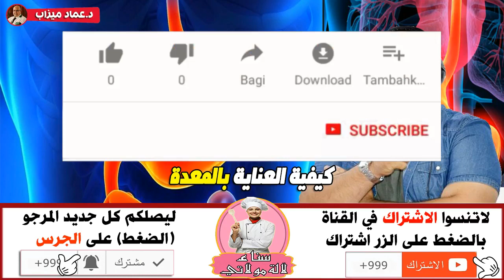وصفة سحرية للعناية بالمعدة في فترة عيد الاضحى - الدكتور عماد ميزاب imad mizab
وصفة سحرية للعناية بالمعدة - المحافظة على سلامة الجهاز الهضمي - الدكتور عماد ميزاب imad mizab
موقع سناء لالة مولاتي sana lala moulati